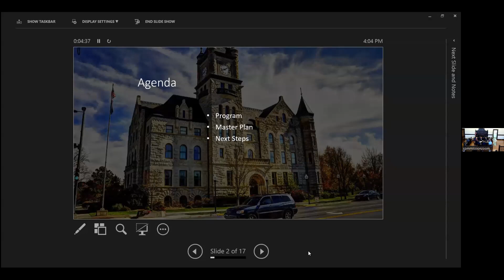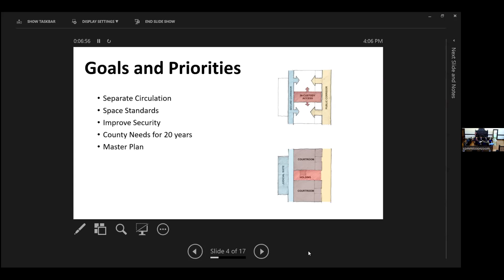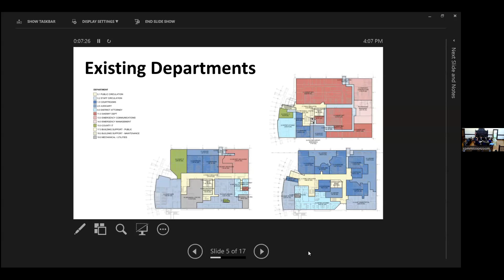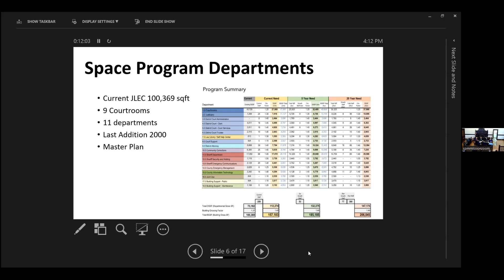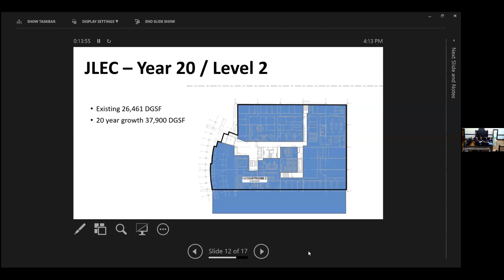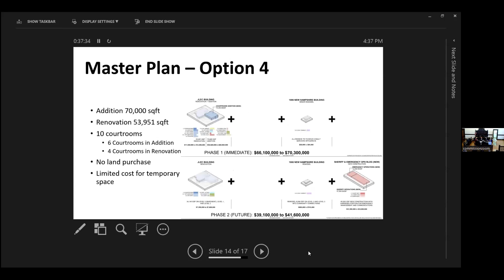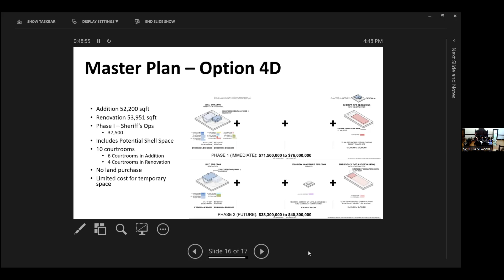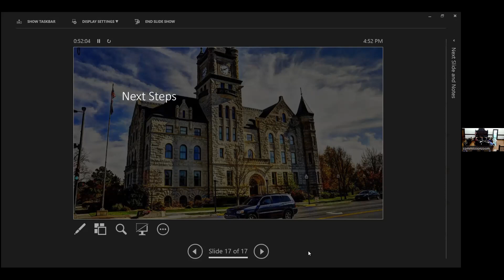Board of Douglas County, KS, Commissioners Meeting on Dec. 13, 2023